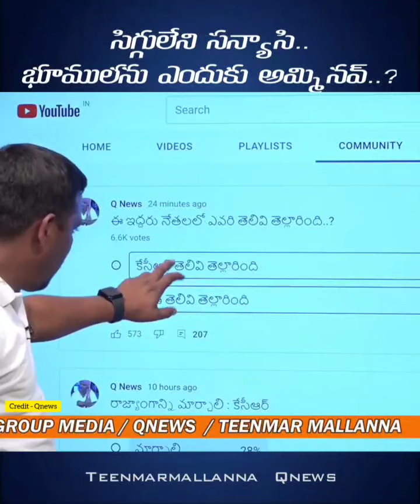సిగ్గులేని సన్యాసి..భూములను ఎందుకు అమ్మినవ్..?